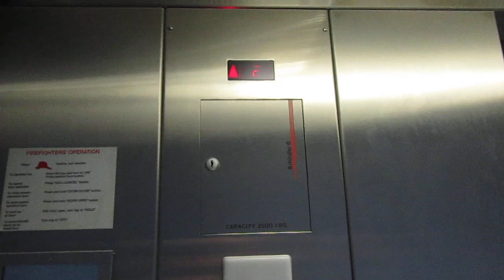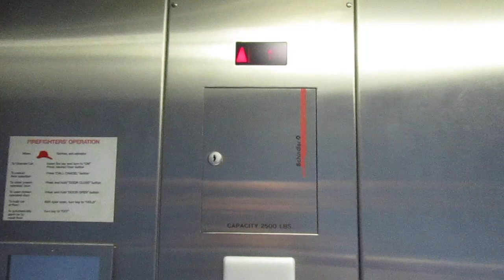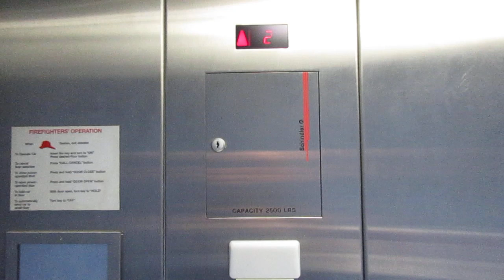Schindler 330A Hydraulic Elevator @ Hafer Academic Center - Curry College - Milton, MA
Recorded 11/5/2021: Installed in 2004. I think y'all already know the drill with most of the elevators at Curry College! LOL! This building is right across from the Library & AAPC and diagonal from the Learning Commons, so basically it is in the academic quad on the North Side of Campus. This elevator is also very nice and feels well put together for a 2004 install. It starts accelerating very nicely in both directions, especially on the way down! It also levels very quickly going up too! The only thing I have against this thing is that it stops pretty harshly on the way down though which is rather unpleasant. It is almost like a drop stop. I would love it if somebody could tune this thing to slide to a stop on the way down. Other than that, it runs super nicely!

Happy St. Patty's Day by the way!!